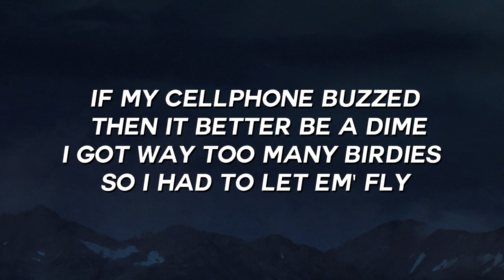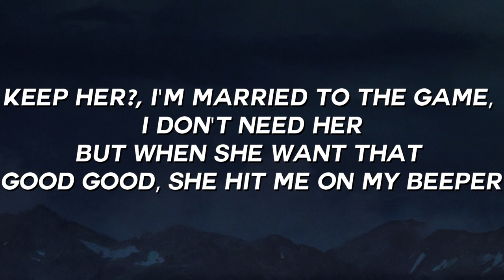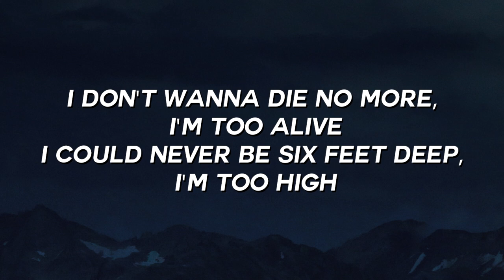LocateEmilio - I Don't Wanna Die No More (Lyrics / Lyric Video)